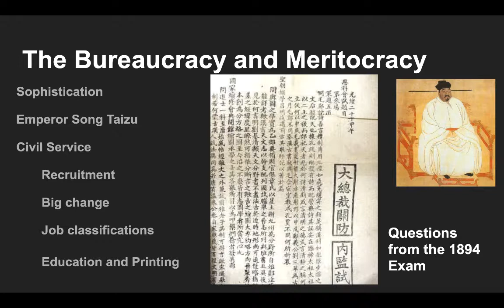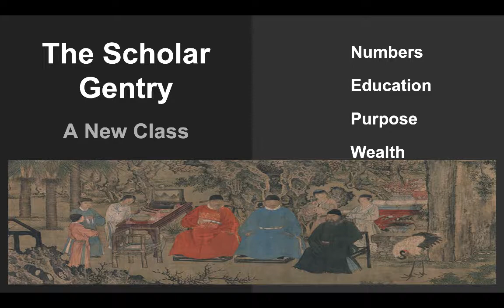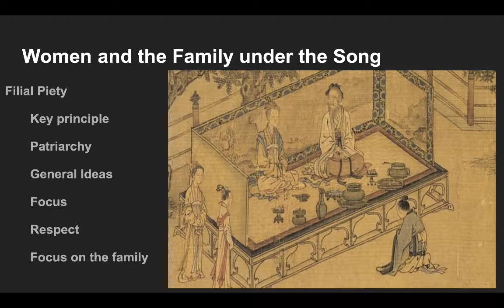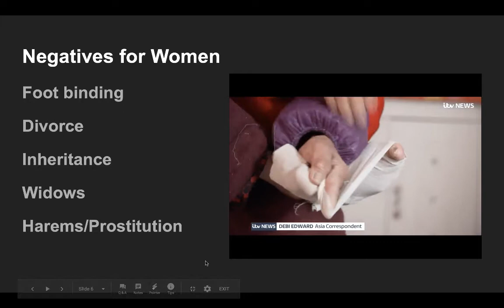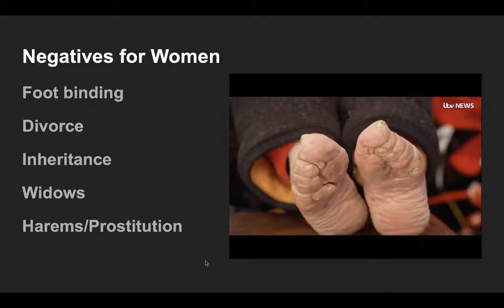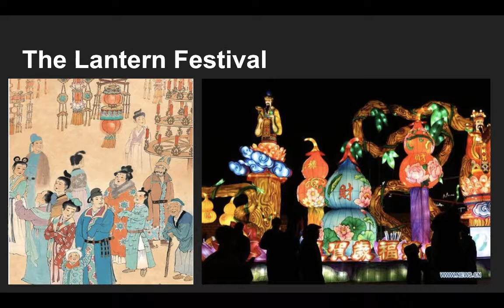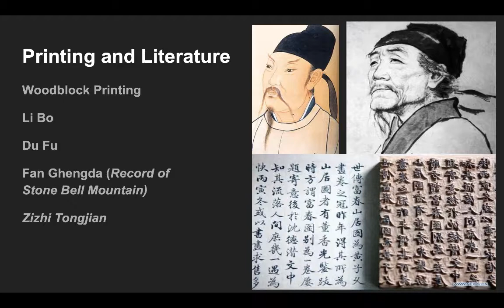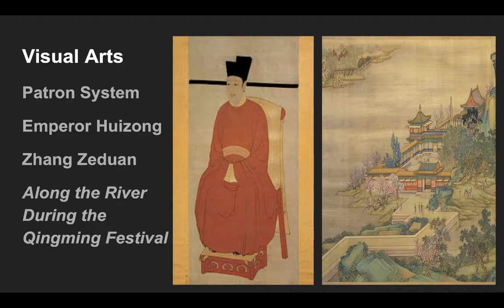Song Dynasty Culture